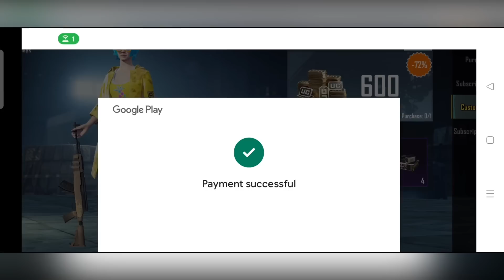Ultimate Crate Open For 0 Zero UC New Trick | I Got Ultimate Set Old Mythics Upgraded M762 | PUBGM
Pubg achievement
A2 royal 100 RP pubg mobile
100 RP Is Back
10 UC Luck
New Ultimate is here
Free ultimate rewards
Free crate opening
I got ultimate set
I got ultimate helmet
Upgrade m762 skin
PUBG mobile
Pashton yt